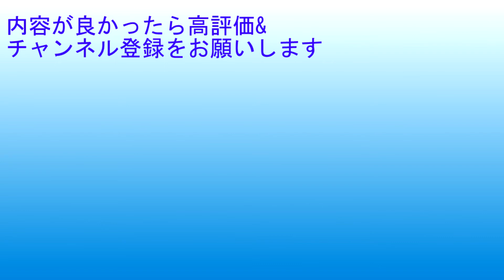収入が47倍【驚愕！収入爆増！】［main1890］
収入が47倍【驚愕！】
［main1890］
最高記録を更新しています。
まあ、一番収入の少ない時が少なすぎるんだけどね。